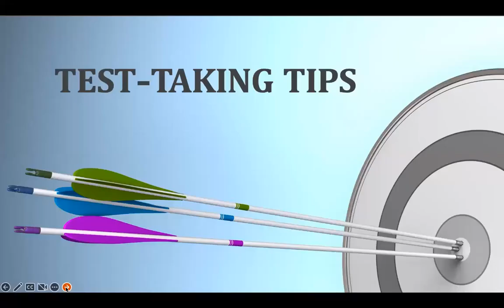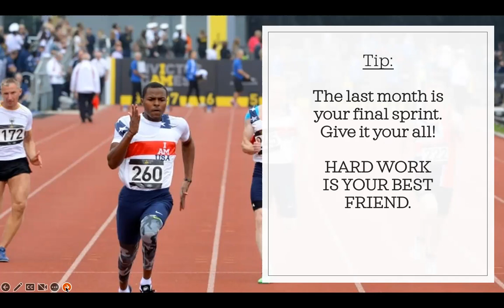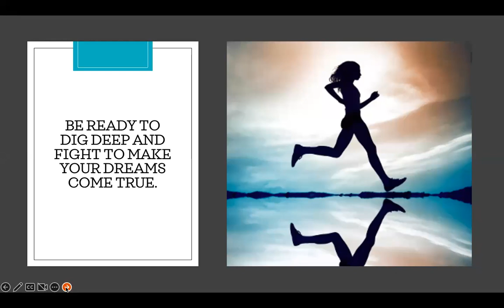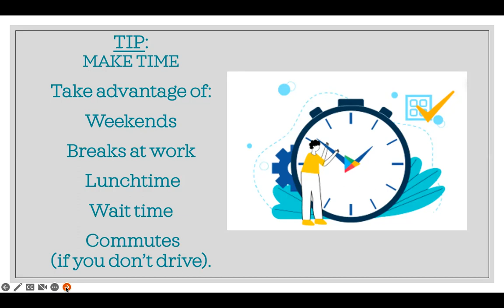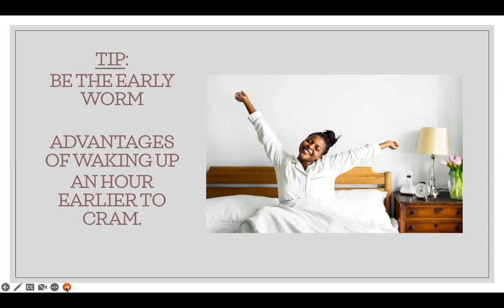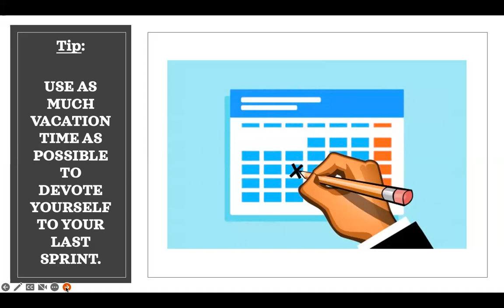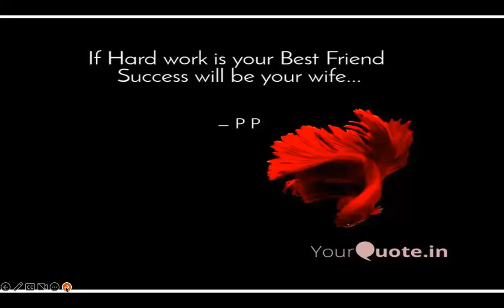Learn Ways to Optimize Your Interpreter Exam Training Preparation